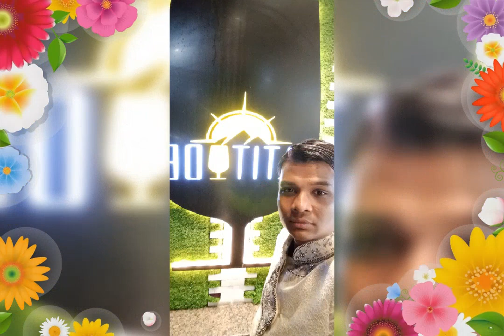SISTER WEDDING PICS FULL INJOY